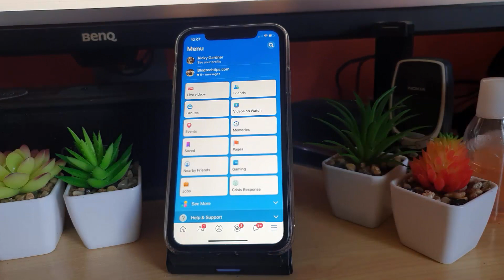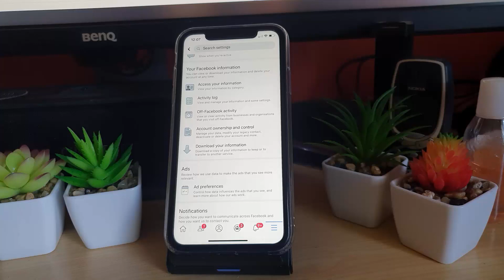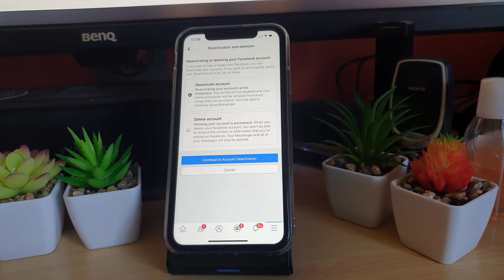How to Deactivate Facebook Account Temporarily 2022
Do the following as shown to learn How to Deactivate Facebook Account Temporarily, you can reactivate your account whenever you like just as easily. Great if you want to take a break from Facebook.